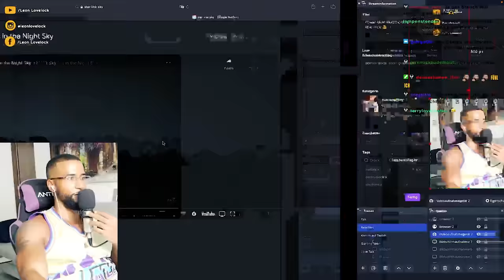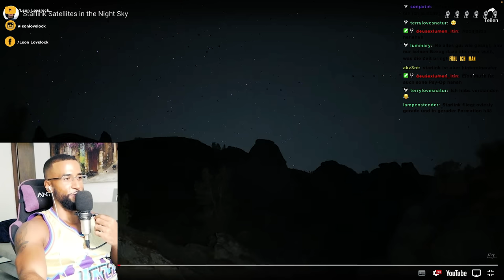UNFASSBAR! ICH HABE EIN UFO GESHEN IN MEXICO 🛸😱🇲🇽 [REAL LIFE] STORY!! - Leon Lovelock